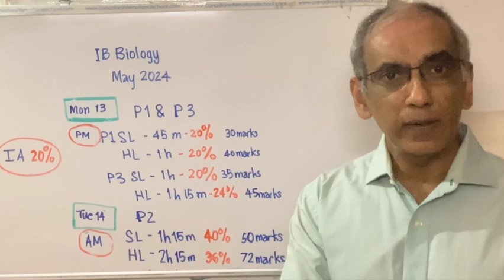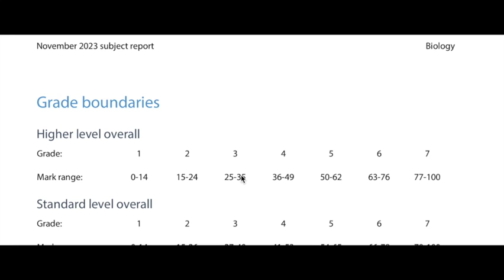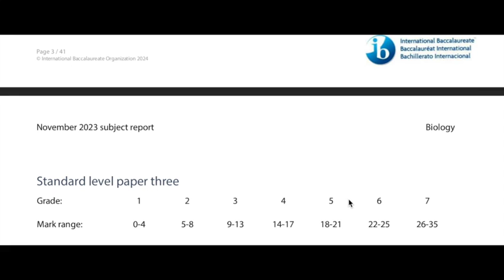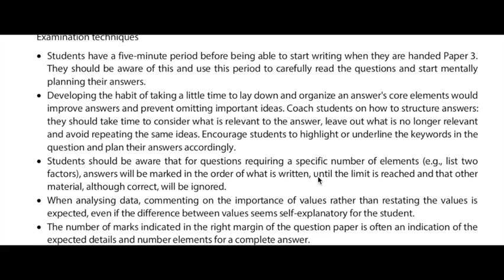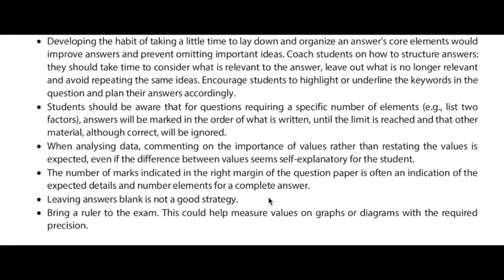IB Biology Exam Tips May 2024